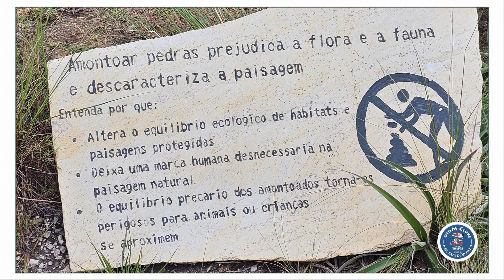TOATOA - Serra da Canastra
A aventura de Ale e Renata com passeio por Minas Gerais, aqui na Serra da Canastra